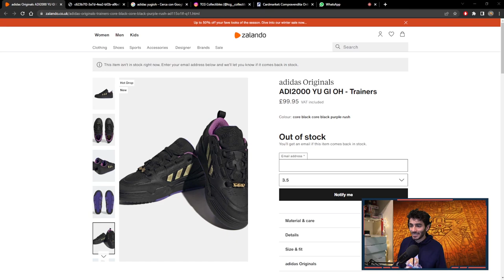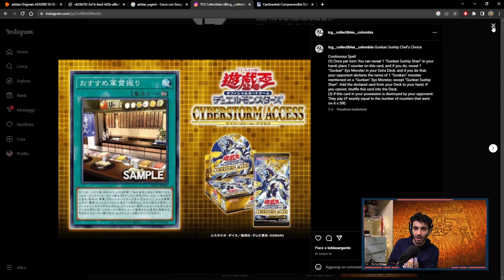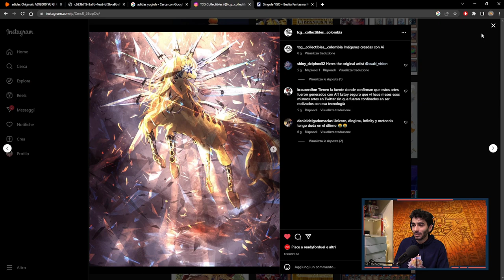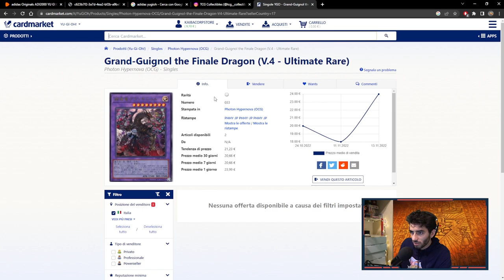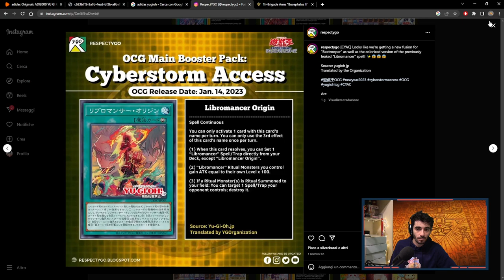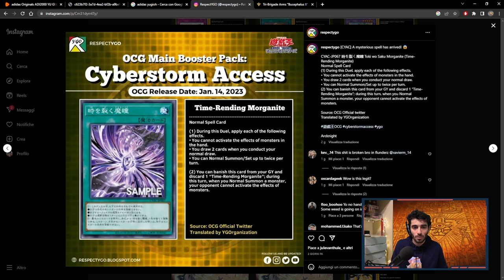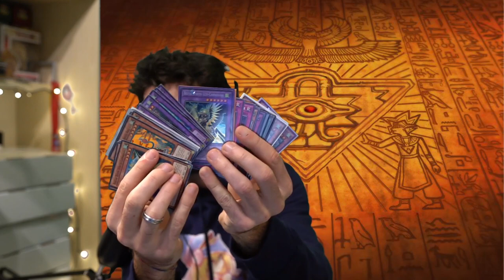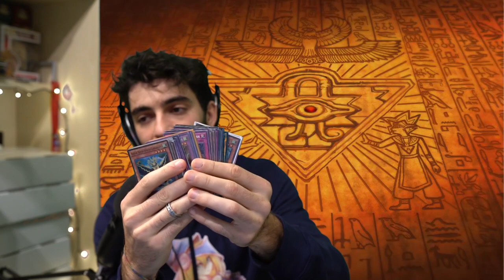PODCARD #6 - YU-GI-OH! HA COLLABORATO NUOVAMENTE CON ADIDAS?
🔹COLLABORAZIONI

🔹SOCIAL
- Instagram Cappello di Paglia: